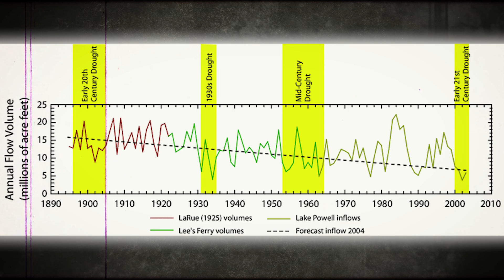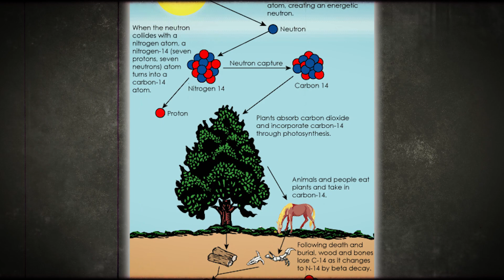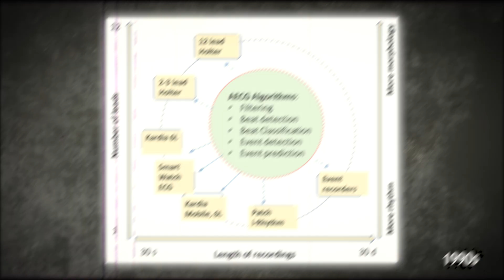The SHOCKING Truth Why Lake Mead Is Drying Up Will Change Everything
What happens when the level of a reservoir that supplies water to 40 million Americans is at its lowest point ever since it was built in the 1930s? The likelihood of a hazardous drought! The significance of Lake Mead was never in question, with a staggering 20 million or more people depending on it for power and drinking water. However, this significant reservoir is alarmingly drying up. Water bodies have been shrinking as a result of recent changes in the climate, and Lake Mead has now joined the list of vital river sources that are drying up. However, there appears to be more to the fast-dropping lake levels than what is initially apparent. Watch as we reveal the true causes of Lake Mead's drying up in a secret world.